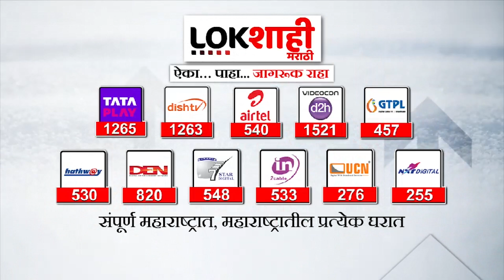Nana Patole Uncut PC | ग्रामपंचायत निवडणुकीवरुन नाना पटोलेंचा मोठा दावा | Lokshahi Marathi